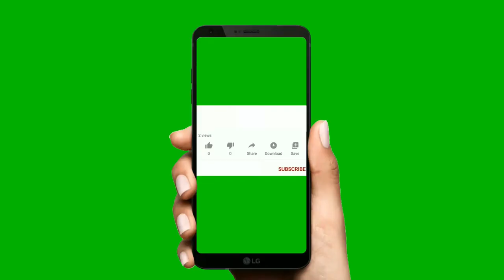Things you don't know about Cats-Part 1 | PinoyDreamers Vlog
Hi Paw pact,
This video is made out of love from my Hoomans.

Attributions and Credits:
- Video Edits - Sheila Baquero
- Video clips, intro and outros - pexels.com